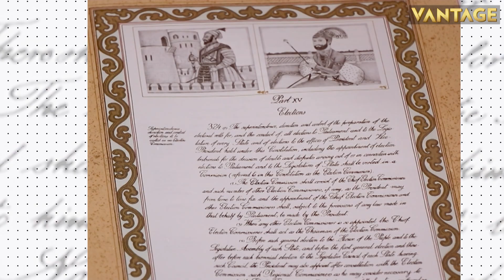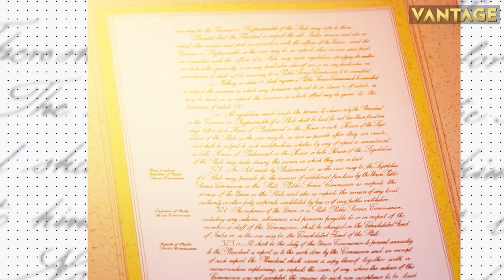France on the Boil after Teenage Shooting | Biden’s New Student Debt Relief Plan | Top Story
France deployed 45,000 police officers and some armoured vehicles on the streets on Saturday as riots rocked French cities for a fourth night over a teenager's fatal shooting by an officer during a traffic stop. Meanwhile, US President Biden laid out what steps his administration plans to take after the Supreme Court struck down his student loan relief program in a 6-3 decision that upended a key campaign promise, vowing to continue pursuing debt forgiveness through "a new path" that is "legally sound".

France | Teenage Shooting | Biden | Debt Relief | USA | US President | Latest News | Trending News | Firstpost